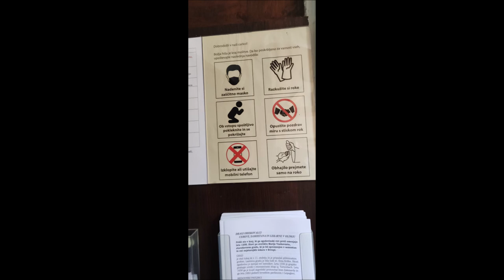Crkva Uznesenja Marijinog, Olimje, Slovenija, 2.7.2023.